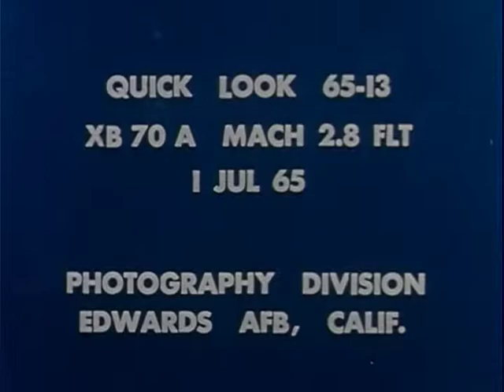XB-70A Valkyrie: Quick Look of Flight 14